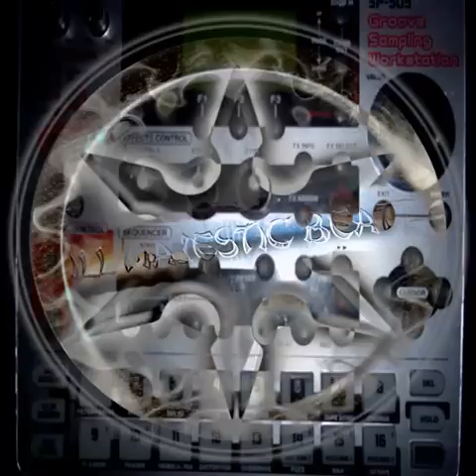Ill Majestic - Smoke Theory Beat Tape (2010)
Artist: Ill Majestic
Album: Smoke Theory Beat Tape
Label: Dark Establishment / Ill Majestic Productions
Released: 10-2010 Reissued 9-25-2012